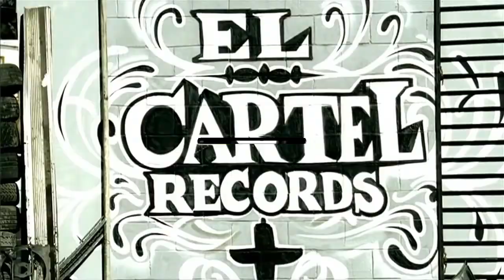DEMI JUNIO ALETEO REGUETON